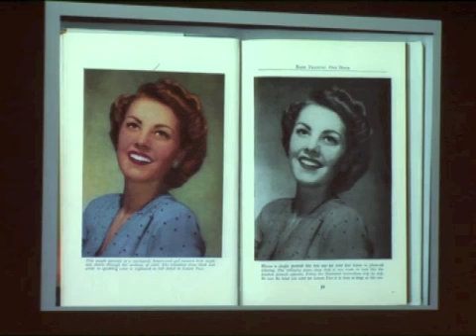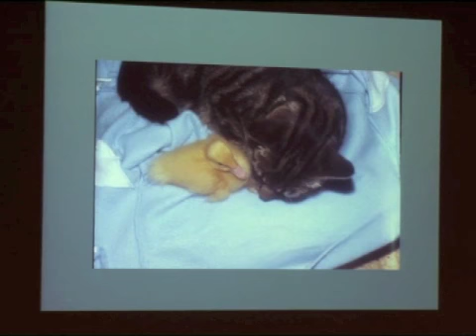Painted Light: Kate Breakey Part III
Kate Breakey continues to give insight into her life and work then answers questions from the audience.

11/6/10